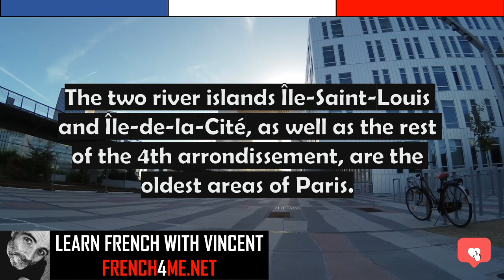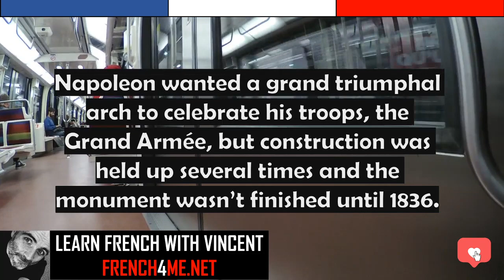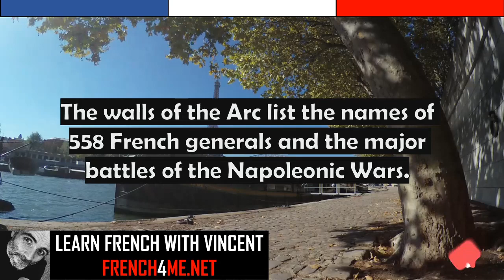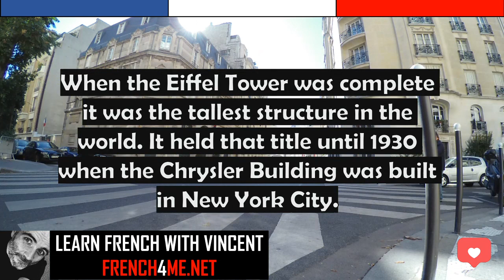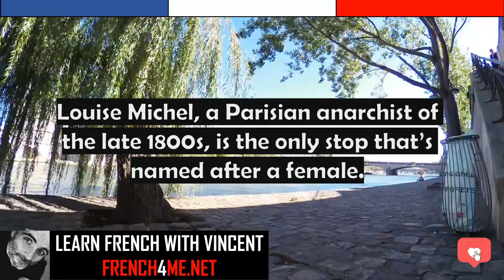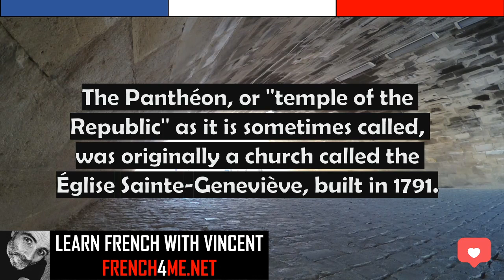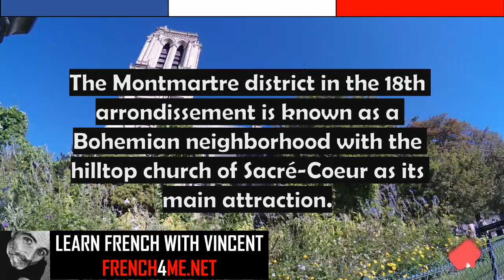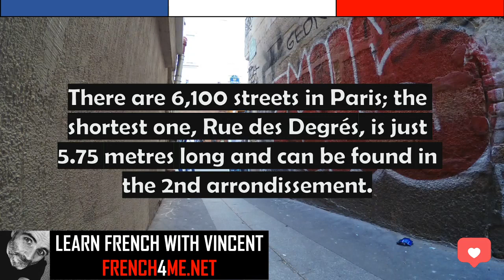100+ FACTS ABOUT PARIS